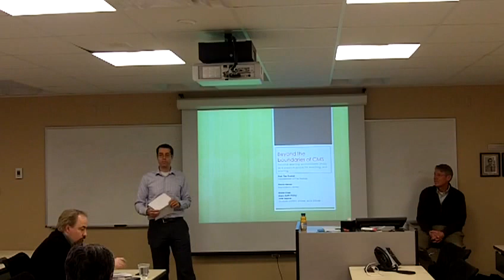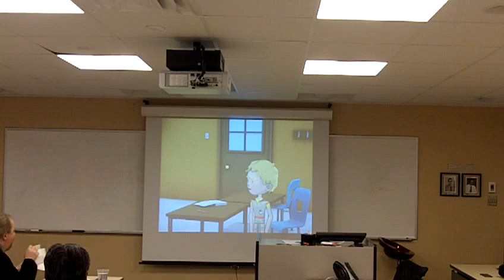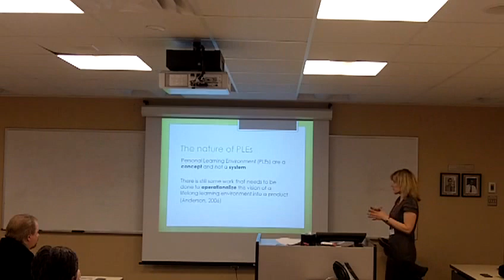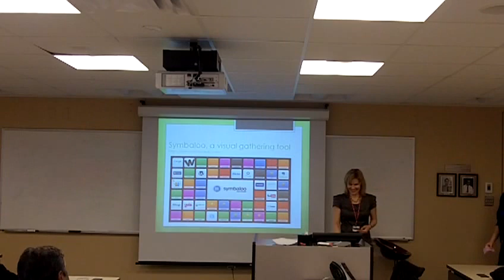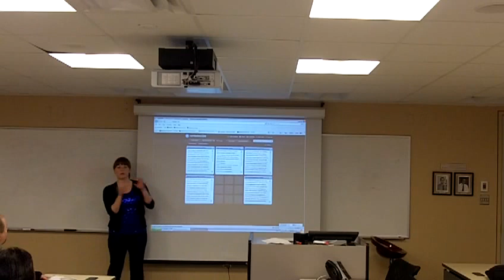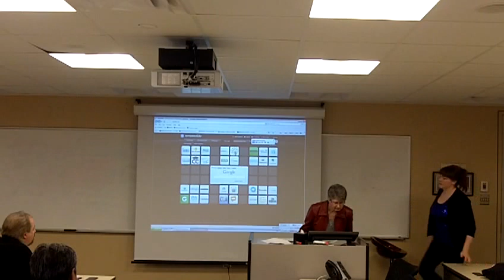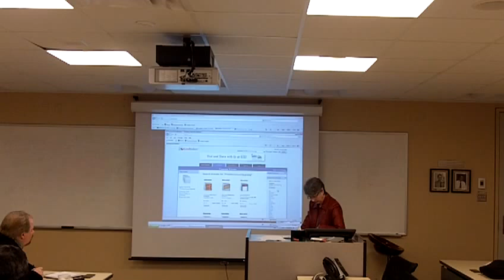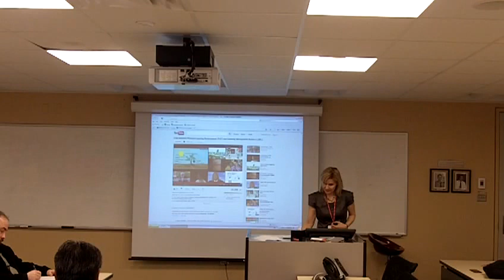Teaching Roundtable: Personal Learning Environments as a Creative Space for Teaching and Learning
Course management systems (CMS) provide students with course-centric environments for learning, but this creates an artificial course boundary to learning. What if students could create a personalized learning space allowing them to further explore, collaborate and document their learning experiences, connecting formal with informal learning outside of the course?

Students in PSYC graduate-level, credit course, Seminar on University Teaching were given this opportunity. By setting up their own personal learning environments, these students not only had the opportunity to experiment with a number of innovative technological tools to help students learn, they created a space and basic framework that allow them to further their own professional development as a teacher beyond the course itself.

In this roundtable event, the instructor, collaborating librarian Flavia Renon, and their students enrolled in the Seminar in University Teaching will present their work with the PLEs, and they will discuss how these might be used to support student learning across a variety of contexts.